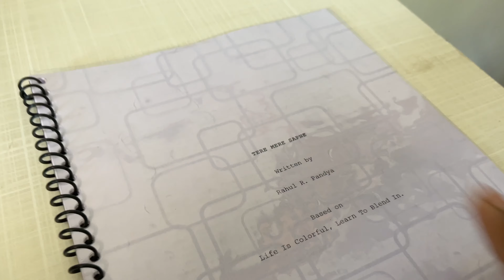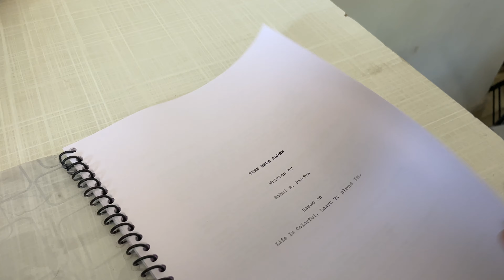Vlog 248 | गुरुद्वारा जाते ही मिली खुश खबरी | DAY 163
Yugam 2.4G Wireless Microphone Mic

Hohem iSteady X2

Mobile Phone Chest Strap Mount